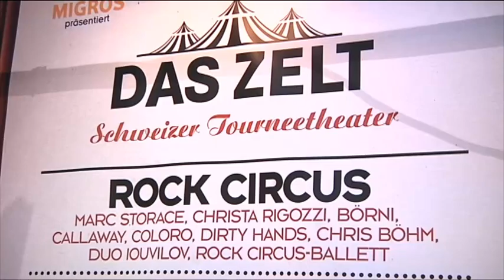DAS ZELT - Rock Circus: Spektakuläre Premiere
Interview mit Christa Rigozzi und Krokus-Sänger Marc Storace in Zürich. Die Show Rock Circus vereint Spitzenartistik mit den grössten Rock-Hits von Pink Floyd bis hin zu Led Zeppelin. Durch den Abend führt Rock-Queen Christa Rigozzi mit viel Witz und Charme. Christa Rigozzi verrät, was ihr an Rock Circus besonders gefällt. Und Krokus-Sänger Marc Storace erklärt, weshalb er Feuer und Flamme für eine Show wie Rock Circus ist.

Produktion: Tele Top